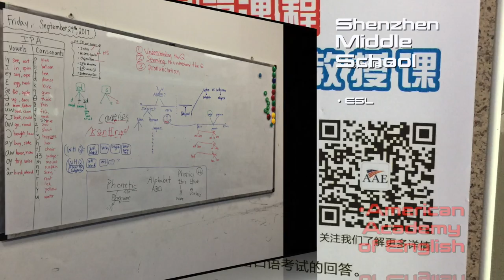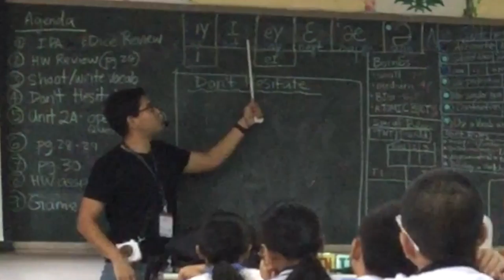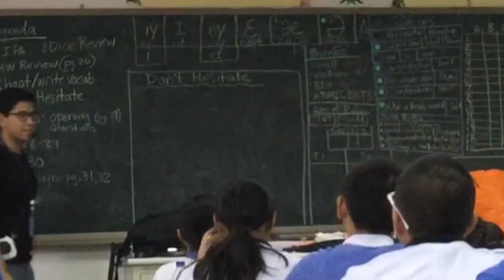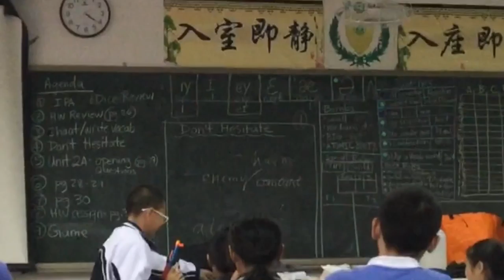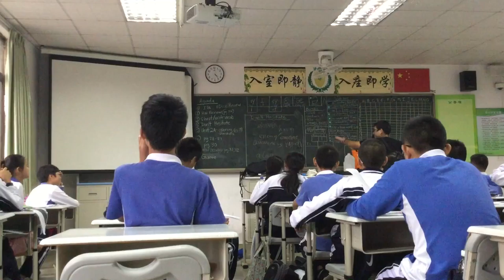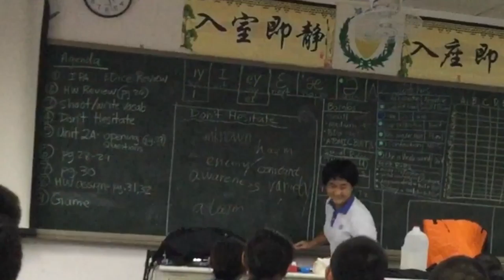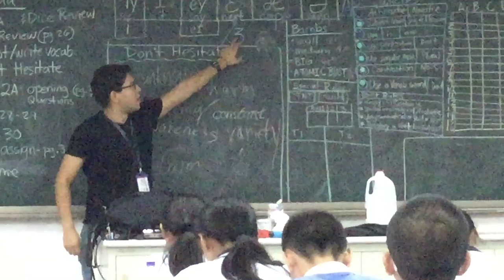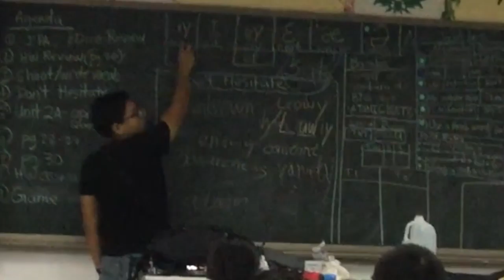Shenzhen Middle School (edited)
Tus 10-17-17 - First part of class. Great class :)

PS: darn, I've gotten so familiar with pronouncing the "phoneme" and somehow I just missed the mark at the beginning of this video. I did correct my pronunciation at one point."